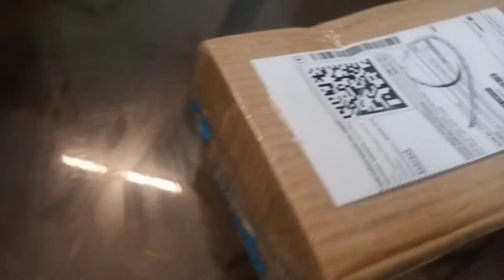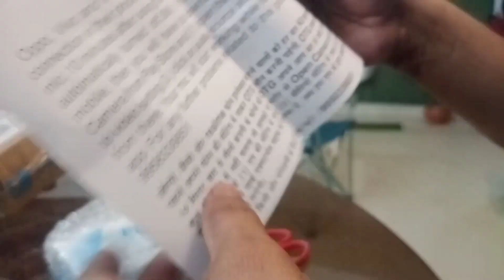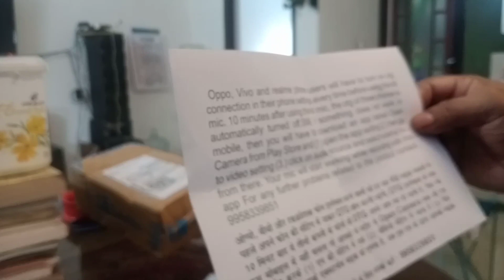k9wireless microphone unboxing and review-Mazhavil jeevitham is a channel of exploration on our life